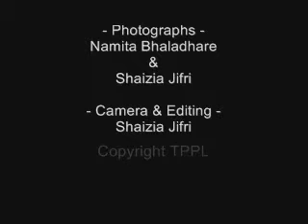Dhruv Day 12.wmv